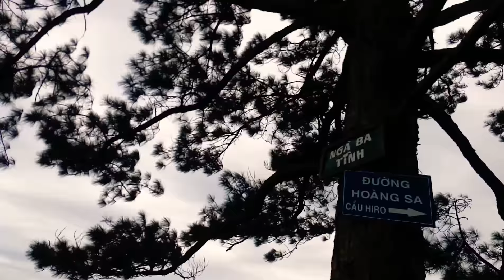Dốc Tình - Ma rừng lữ quán